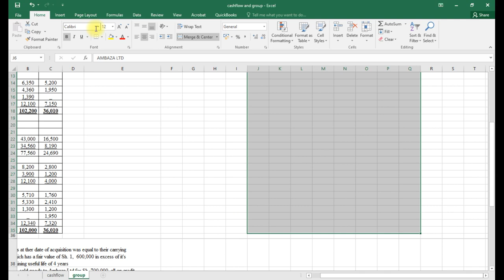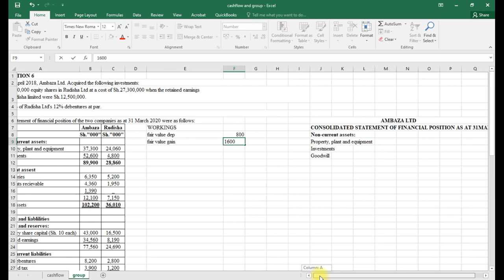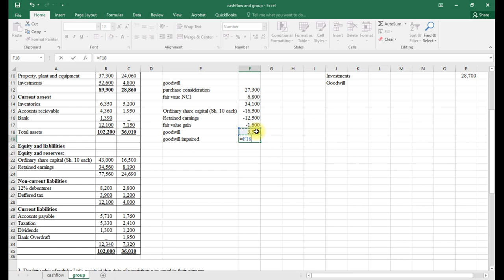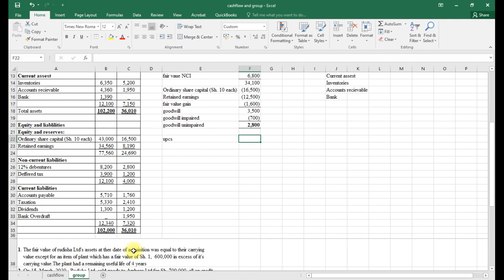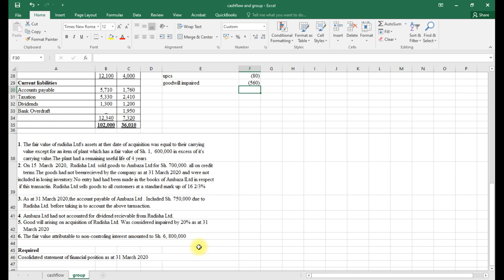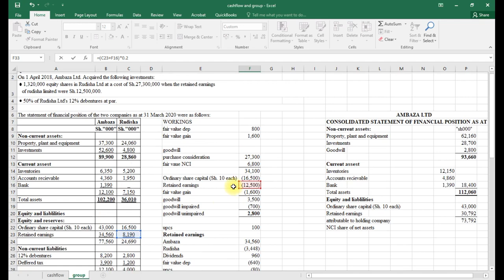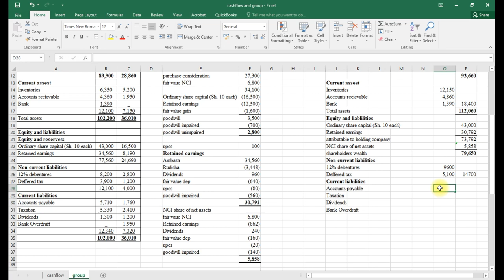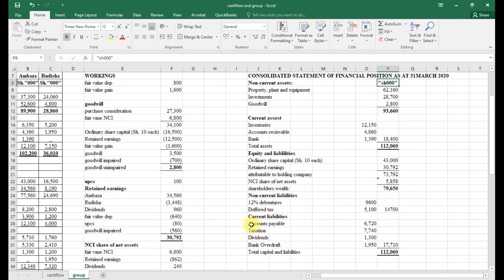BUSINESS DATA ANALYSIS(BDA)- CONSOLIDATED STATEMENT OF FINANCIAL POSITION